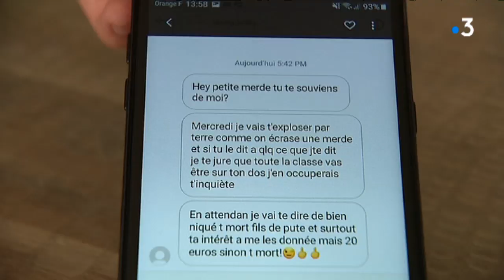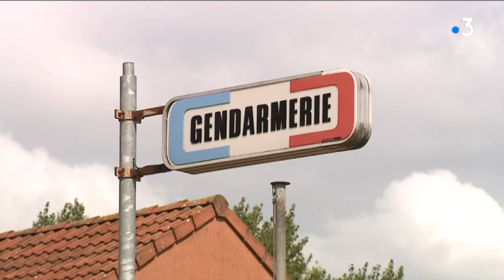Collégien de 12 ans harcelé Robersart : "Je veux briser le silence" explique sa mère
Une mère de famille de Robersart (Nord) a rendu public sur Facebook le SMS reçu par son fils à la veille de la rentrée, envoyé par un élève qui le harcelait.

Reportage de Jean-Marc Devred et Emmanuel Quinart. Montage de Jean Vlasseman.